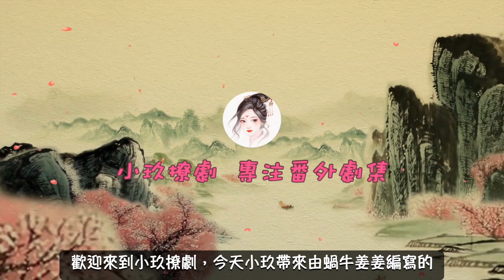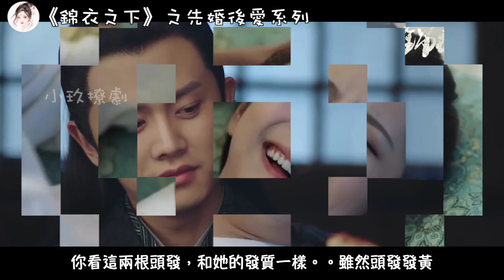《錦衣之下》之先婚後愛系列。第39集 夜探小樓,今夏對陸繹產生了邪念